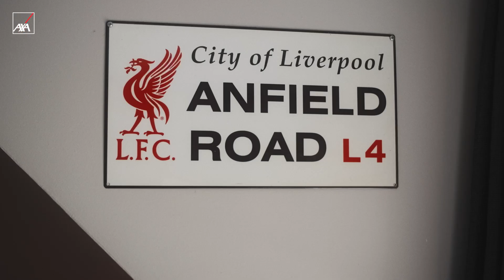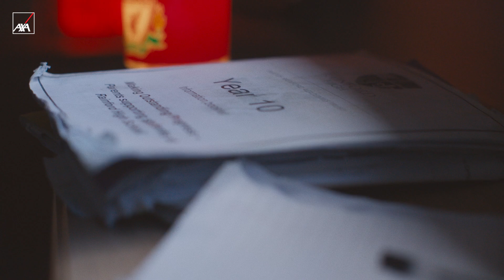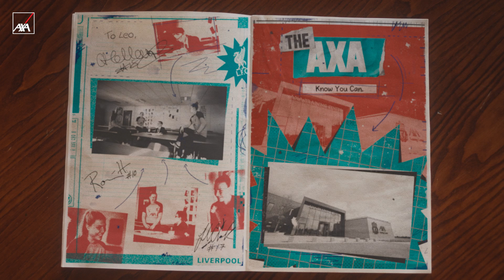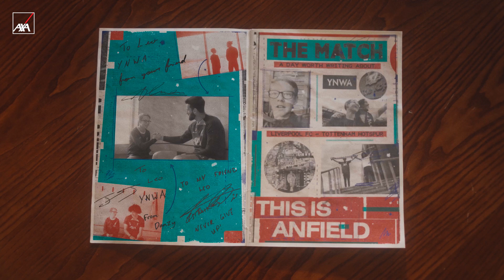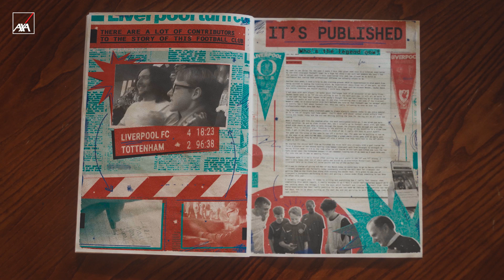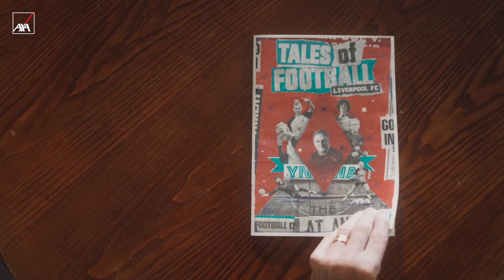Fuelling Confidence with Passion I AXA x LFC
Watch how Leo, a young Liverpool FC fan, found his confidence through a special challenge set by LFC players to write about his matchday experience at Anfield. His passion for football is helping him overcome school struggles and grow stronger every day.